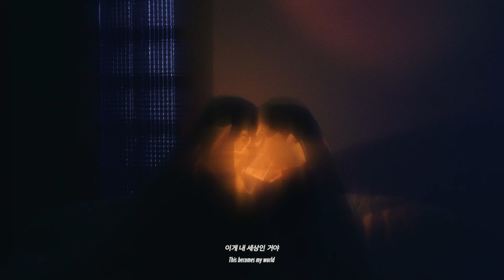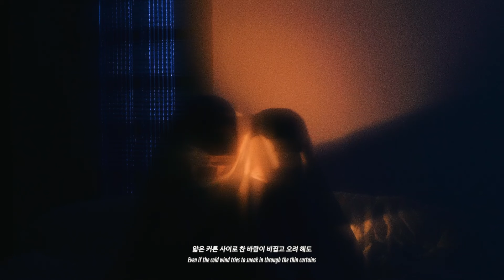팔칠댄스 87dance - 겨울이불 A WINTER BLANKET (Visualizer)